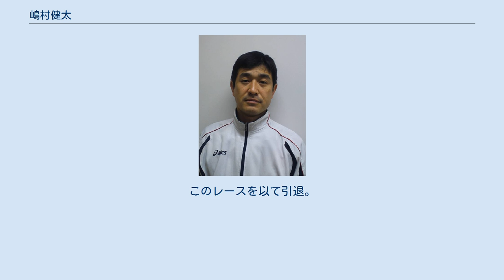嶋村健太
嶋村健太　（2018年撮影） 嶋村 健太（しまむら けんた、1966年10月12日 - ）は、日本の元レーシングライダー、元レーシングドライバー。
 1987年 全日本ジュニア 250ccクラス(二輪) シリーズチャンピオン。
 東京・芝浦で貿易会社を経営する裕福な家の次男として生まれる。
 中学二年の時に渋谷で観た草刈正雄主演の映画、「汚れた英雄」に影響を受けオートバイロードレースに興味を持つようになる。
 免許取得後、高校生時代は学校から帰宅するとすぐに就寝して深夜起き出して国道20号線 大垂水峠へ向かい明け方まで走り回り、夜明け前に学校へ行くために帰途につくという生活を送る。
 そんな生活の中、レーシングチーム MIRAGE 関東のスタッフと知り合い交流を深めるうちに峠通いからサーキットへと方向性が変わっていった。
 理解のある父親と二人で、家のキャラバンをトランスポーターに筑波サーキット通いを始める。
 1985年に二輪レースデビュー(ノービス 250クラス)。
 1986年の年度半ばでＭＦＪにより行われた、1986年度の開催済のノービスクラスのレースの予選通過者全員に対するジュニアクラスへの一斉昇格を行う特別措置で年度半ばでジュニアクラスへ昇格。
1987年全日本ジュニア 250ccクラスでシリーズチャンピオンを獲得。
 1988年に四輪へ転向。
1992年には原田淳、吉川とみ子らと、ル・マン24時間レースに出場。
 1994年にレースから引退。
 1985年 二輪レースデビュー。
(ノービス 250クラス) 1986年 筑波選手権第1戦(ノービス 250クラス)で予選2位から優勝。
 年度半ばでＭＦＪにより行われた、1986年度の開催済のノービスクラスのレースの予選通過者全員に対するジュニアクラスへの一斉昇格を行う特別措置で年度半ばでジュニアクラスへ昇格。
全日本ジュニア 250ccクラス第2戦以降のうちの3レースで入賞し39ポイントを獲得。
年間ランキングで10位という結果を手にする。
 1987年 全日本ジュニア 250ccクラスで合計99ポイントを獲得してシリーズチャンピオンを獲得。
伊藤真一が3勝したほかは優勝者が固定せず入賞者も多く入れ替わるシリーズで安定した成績を残したものの、1度も優勝を記録しないままでの年間王座獲得であった。
 1987年度　全日本ロードレース選手権　ジュニア250クラス　ランキング 1988年 前年シーズンオフの時点でこの年の体制が未定という事が一月発行の二輪誌のインタビュー記事に掲載される。
 結局A級昇格を果たしながら二輪から引退、四輪へ転向。
シーズン途中の6月からFJ1600へ5戦出場。
 1989年 全日本F3選手権（全8戦）に参戦。
 1990年 フランスF3選手権参戦。
 1991年 日本へ戻り、耐久レース　フォーミュラトヨタ、全日本F3選手権 に参加。
(全12レース) 1992年 全日本F3選手権、N1耐久、全日本ツーリングカー選手権（JTC）に参加。
(全12レース)　原田淳、吉川とみ子らと、ル・マン24時間レースに出場。
 ル・マン24時間レース 160周走行しチェッカーを受けたが、周回数不足のため非完走として14位の下に記載。
 1993年 N1耐久(全8レース）に参加。
 1994年 8月13日開催の筑波ナイター9時間 & 3時間耐久レースに参加。
このレースを以て引退。
 四輪転向時に地元で家業を継ぎ、現在は芝浦埠頭近くで飲食店を経営している。
外部リンクの節へ